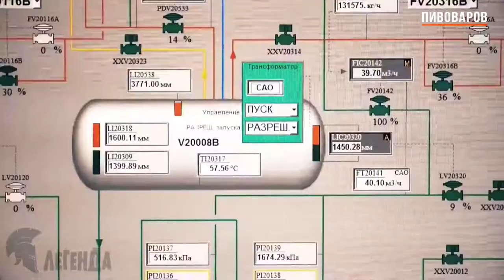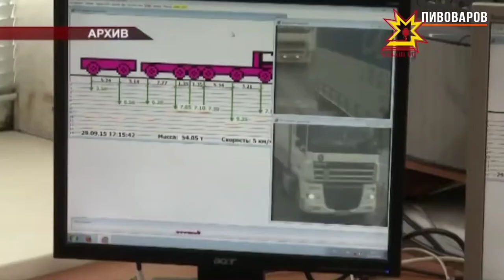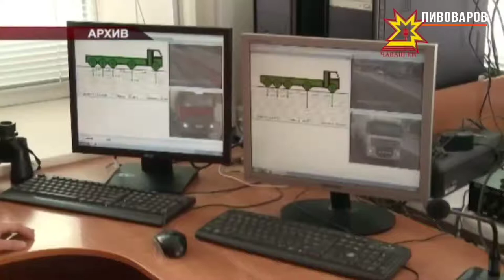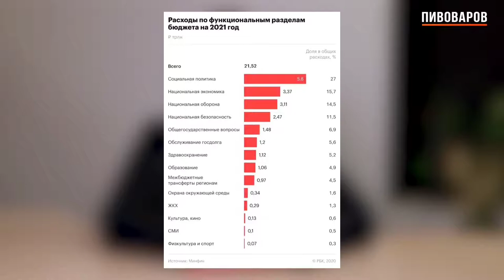Как власть вынимает деньги из наших карманов | Россияне новая нефть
freepivovarov Как власть вынимает деньги из наших карманов

Если вы моложе 50 лет, то знайте, что государство украло у вас минимум 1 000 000 рублей. Да-да, именно у вас — всех, кто читает этот текст. Миллион рублей, который вы лично обязаны были получить. Правда государство хитрое и обворовывало вас постепенно, год за годом, вводя новые налоги и увеличивая старые.

В ролике рассказываем, как власти наживаются конкретно на вас и сколько денег вы слепо платите государству.